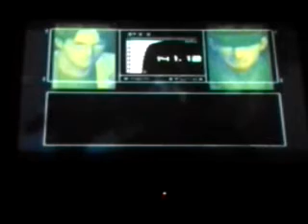MGS2 Episode 2 "Ninja Snake"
The new game mechanics plus my skills equal alert prevention.